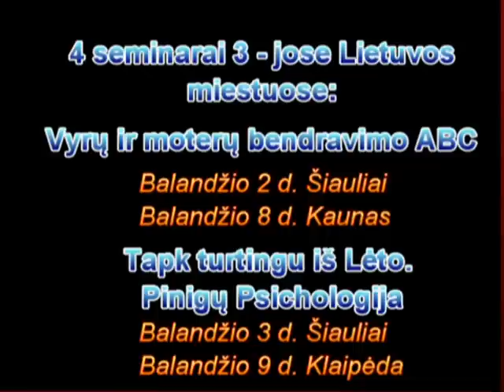Tomas Girdzijauskas Balandis Lietuva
Tomas Girdzijauskas -  lektorius eruditas, autodidaktas, "vaikščiojanti enciklopedija", gebantis sudėtingas,  labai senų kultūrų arba ultramodernias žinias priartinti prie šiandienos gyvenimo, perpasakoti gilias amžinas tiesas, gamtos dėsnius visiems lengvai suprantamais būdais.

Balandžio mėnesį viešės Lietuvoje.
4 Seminarai,  3 - ojes Lietuvos miestose

Šiauliuose, Kaune ir Klaipėdoje!
"Vyrų ir moterų bendravimo ABC" ir "Tapk turtingu iš lėto. Pinigų psichologija."